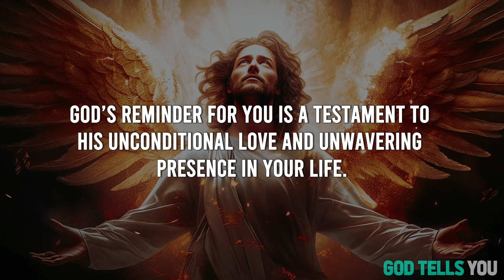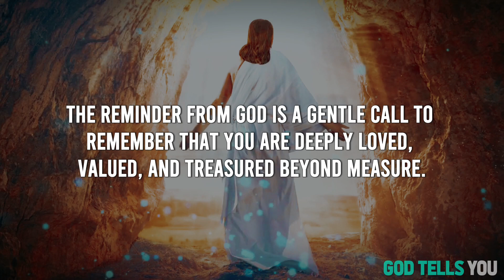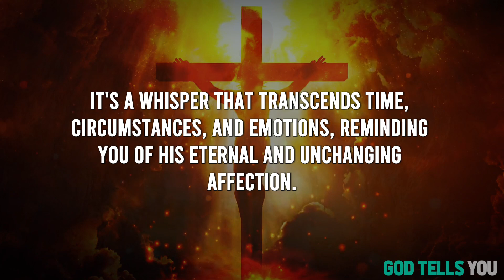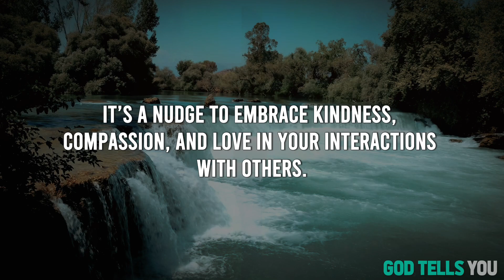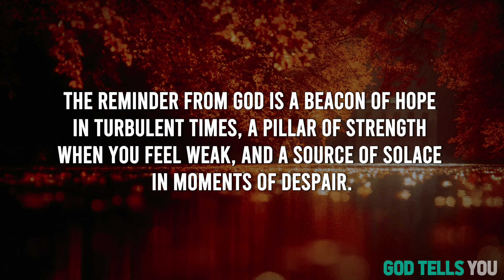Choose Your God Today ! | God message for me today | God's message | God Tells You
In Today's Video, We Bring You A Powerful Message From Jesus. Discover Jesus' Guidance, Uplifting God Messages, And Affirmations That Will Fill Your Heart With Faith And Motivation. It's A "God Message For You Today" - Let His Words Inspire You To Face Life's Challenges With Unwavering Belief.
Additional Resources:
Thank You So Much😇
God Message
God Says
Bible Verses For Sleep
Bible Verses
Bible Scriptures
God's Message
Bible Quotes
Faith Quotes
Christian Quotes
Money miracle
Life quotes
Universe message
Angel message
Positive life affirmation
1111